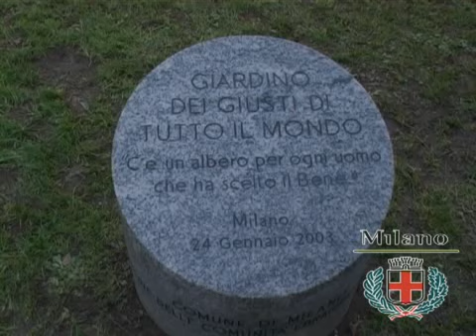Giardino dei Giusti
Cerimonia al Monte Stella alla presenza del Sindaco. Un albero per ricordare Neda Agha Soltan, Marek Edelman, Vasilij Grossman, Giacomo Gorrini, Guelfo Zamboni, Enrico Calamai. Sindaco Letizia Moratti: "Sei nuovi semi del bene, simbolo di amore per il prossimo"

Milano, 12 aprile 2010 -- "Milano onora oggi sei nuovi semi del Bene, testimoni di un impegno che ha saputo superare il limite degli schemi ideologici e sociali per aprirsi a un valore più grande, quello della persona. La studentessa Neda Agha Soltan, il comandante Marek Edelman, lo scrittore russo Vasilij Grossman, il diplomatico Giacomo Gorrini, Guelfo Zamboni ed Enrico Calamai. Persone esemplari che hanno saputo difendere con coraggio il valore assoluto della vita, il rispetto dell'identità culturale e religiosa". Così il Sindaco Letizia Moratti, dopo aver osservato un minuto di silenzio per le vittime della sciagura aerea polacca, ha aperto la "Giornata in onore dei Giusti di tutto il mondo" al Monte Stella.

Alla cerimonia erano presenti il Presidente del Consiglio comunale Manfredi Palmeri, il Presidente della Comunità ebraica di Milano Leone Soued e il Presidente del Comitato per la Foresta dei Giusti Gabriel Nissim. Numerosi anche i familiari dei Giusti e le scuole milanesi presenti.

"Delimiteremo quest'area -- ha detto il Presidente Manfredi Palmeri, annunciando il progetto di nuova architettura del Giardino - con percorsi che la rendano riconoscibile dal punto di vista estetico ed etico, e pubblicheremo una guida che ne sottolinei il valore simbolico approfondendone i contenuti. Facciamo diventare sempre più questo luogo, sorto sulle macerie della guerra, un monumento civico vissuto dalla città e nella città, una memoria viva di alberi e pietre".

"Oggi siamo a Milano, ma anche a Mosca, Teheran, Buenos Aires, Varsavia, Yerevan -- ha sottolineato Manfredi Palmeri -- siamo vicini a chi, in ogni tempo e luogo, ha scelto il Bene opponendosi al Male. Il Giardino è un orgoglio di Milano a partire dal suo Consiglio comunale, che nel 2008 ha istituito l'Associazione per ricordare i Giusti, riprendendo un percorso colpevolmente interrotto".

L'Associazione per il Giardino dei Giusti (costituita dal Comune di Milano, dal Comitato per la Foresta dei Giusti-Gariwo e dall'Unione delle Comunità ebraiche italiane-Comunità ebraica di Milano) nasce nel 2008 per onorare il ricordo di tutti coloro che hanno lottato contro i crimini verso l'Umanità, che hanno aiutato a salvare altre vite e cercato di difendere la dignità dell'uomo nelle situazioni di Male estremo nel mondo. Ogni anno l'associazione individua le figure di rilievo alle quali dedicare, come riconoscimento, un albero nel Giardino dei Giusti inaugurato nel 2003.

"Rendere testimonianza che la necessaria difesa della libertà e dei diritti dell'uomo -- ha commentato Leone Soued -- richiede il sacrificio di individui che alcune volte hanno contribuito purtroppo con la propria vita: questo è lo scopo del Giardino dei Giusti. La nostra Città, grazie alla sua amministrazione, ha voluto accogliere e sostenere quest'opera perché sia di monito e insegnamento alla propria comunità".

"Il Giardino dei Giusti -- ha ricordato Gabriele Nissim -- è un impegnativo libro aperto per tutta la città: insegna ai giovani e ai cittadini che il primo dovere dell'uomo nei confronti di se stesso è quello di difendere la propria umanità".

"Il Giardino dei Giusti -- ha concluso il Sindaco -- è prima di tutto un luogo del ricordo, custode di quei valori di fratellanza, generosità e altruismo che Milano porta nel cuore. Un luogo della memoria, indispensabile a tramandare alle future generazioni quel messaggio di fratellanza, dialogo e rispetto reciproco. Oggi siamo qui per esprimere la nostra gratitudine a chi rappresenta un modello di coraggio e amore per il prossimo, a chi ha saputo dire 'no' al violenza, alle ingiustizie. Ai Giusti che tengono viva la speranza di un futuro migliore".